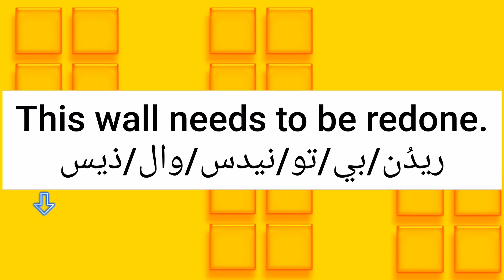ماما معنى كلمة wall